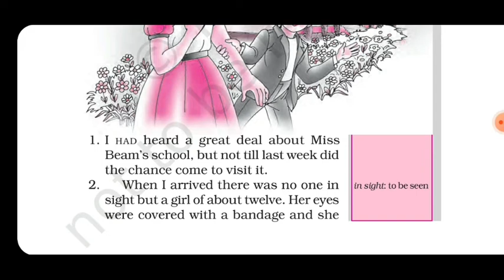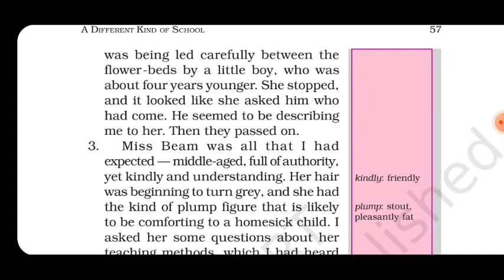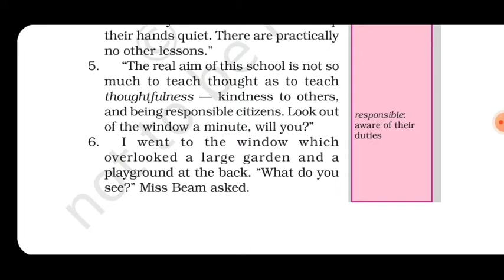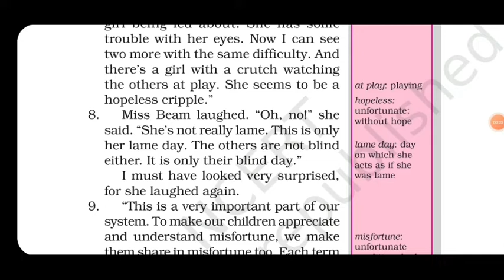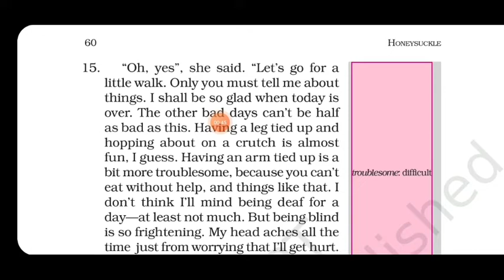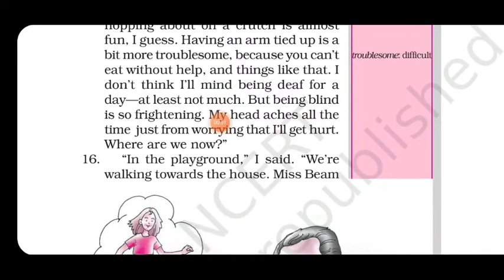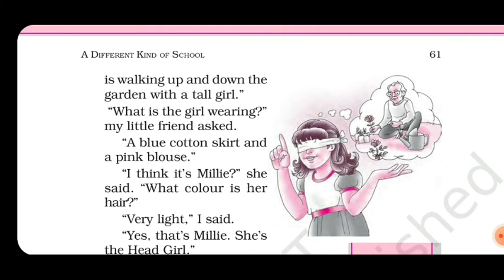A Different Kind of School Hindi Summary